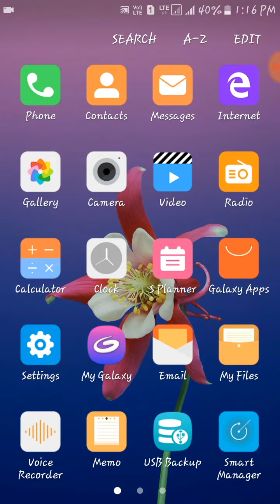GET FULL 4G NETWORK AT ANY PLACE | 4G+ SPEED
Friends In This Video I Will Tell You HOW YOU CAN GET FULL 4G NETWORK AT ANY PLACE ??